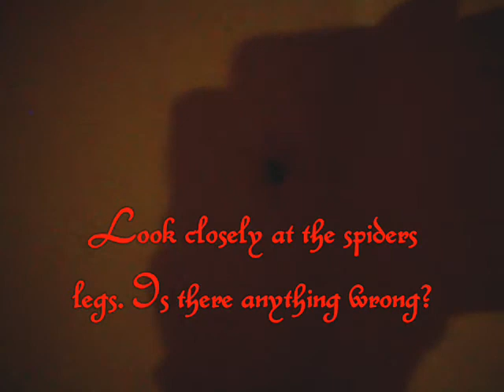Who Would Believe Spiders Could Do This?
An interesting video showing some smart things a spider can do...

HAHA! GOT YOU!!!